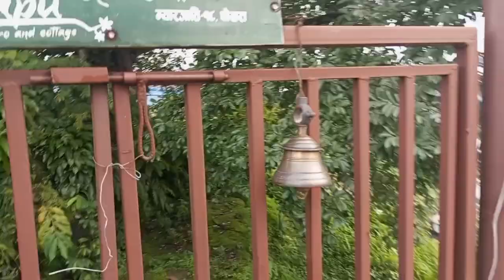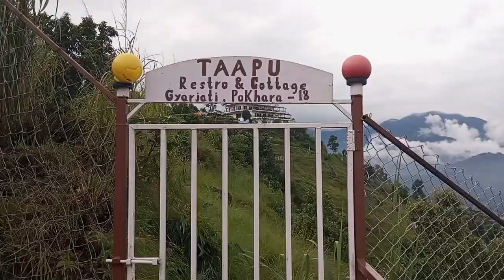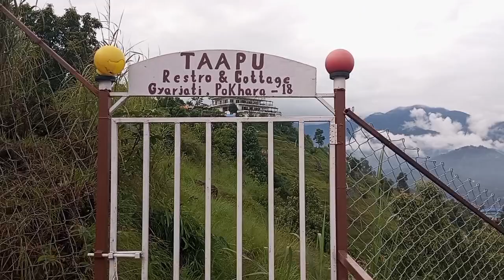Mama vanjas fellowshiping after 10 yrs haveing a great time sharing old n present experience..